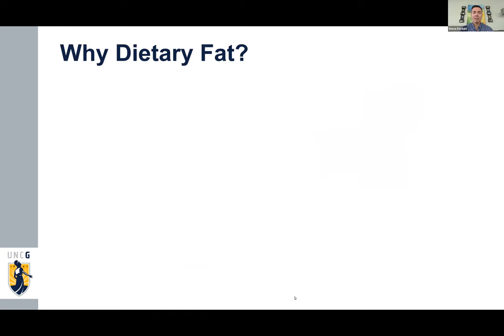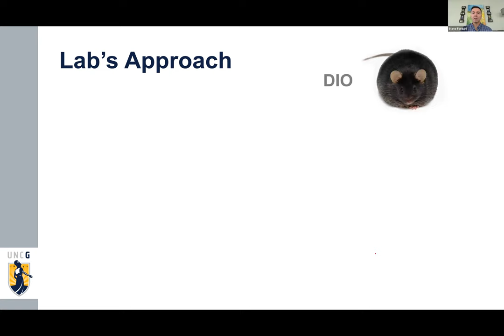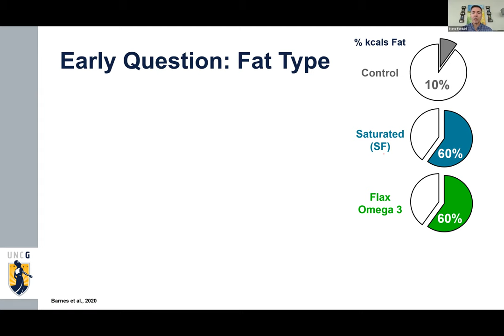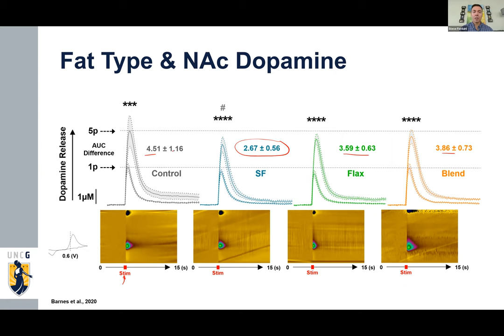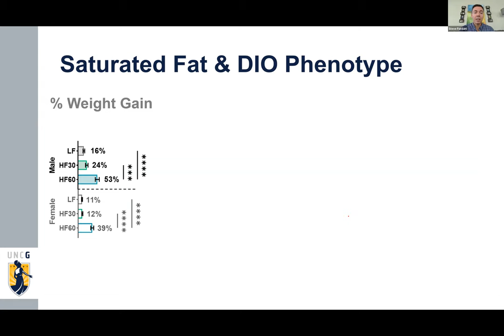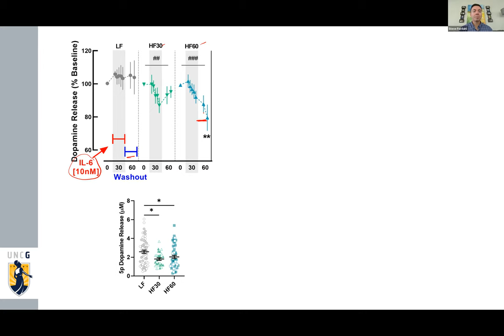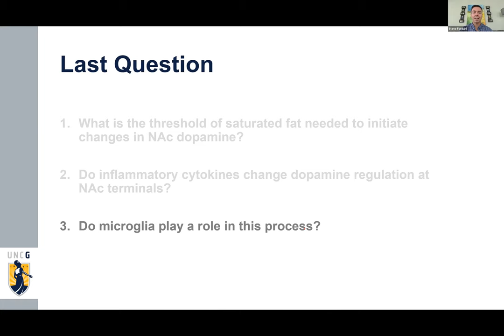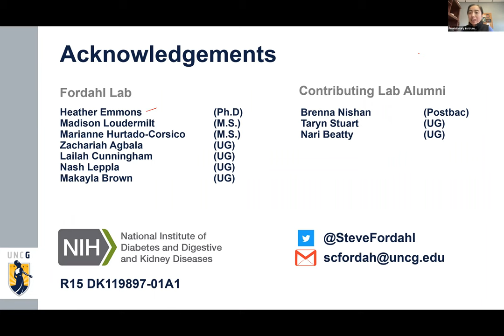Precisionary Webinar: Steve Fordahl on "Saturated Fat, Cytokines, and Microglia in Ventral Striatum"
Dr. Fordahl will highlight how proinflammatory cytokines alter dopamine terminal function, and how increasing dietary fat intake may enhance microglial activity. The Fordahl Lab’s primary research interests are to examine how the excessive intake of high-fat or high-sugar foods alters brain function, leading to dysregulated food intake.

They are interested in how prolonged consumption of a palatable diet degrades the perception of natural rewards by altering dopamine signaling in response to food. Their lab pairs a pre-clinical rodent model of obesity with electrochemistry, immunochemistry, and other biological endpoints with behavioral markers of dopamine system function.

In this webinar, Dr. Fordahl will:
1. Demonstrate our lab’s use of the Compresstome in electrochemistry experiments.
2. Outline how a dietary saturated fat alters dopamine kinetics.
3. Identify the role of inflammation and inflammatory response cells in this process.

Learn more about Precisionary Instruments LLC

📌 Catch us LIVE and in-person at events, trade shows, or conferences